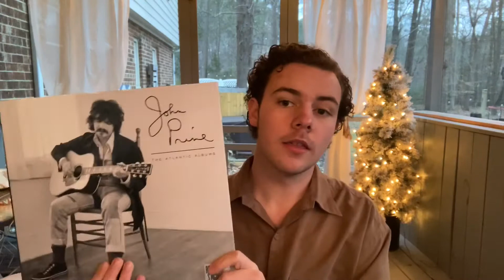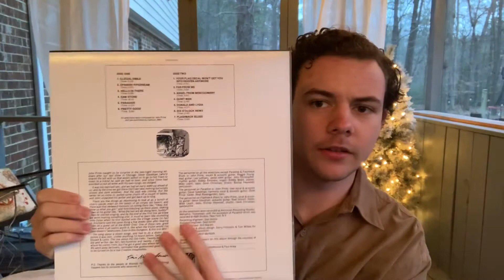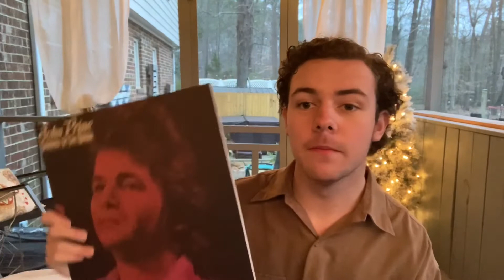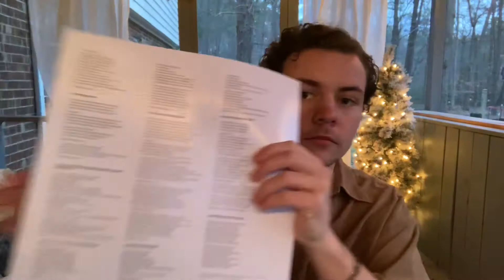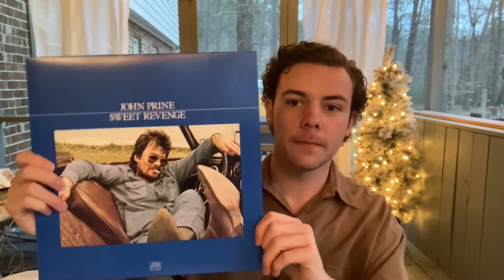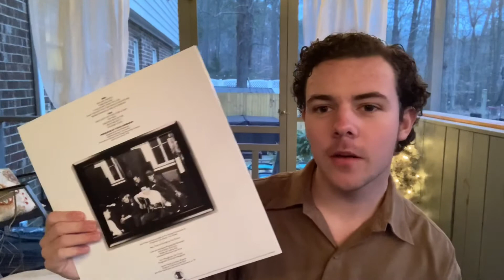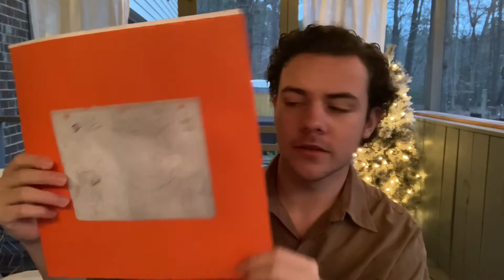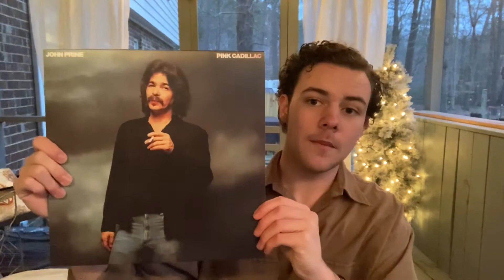John Prine - Atlantic & Asylum Albums vinyl box sets discussion & review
Hello everybody, in this video I will be discussing and reviewing the recently released John Prine vinyl box sets - 'The Atlantic Albums' and 'The Asylum Albums'. I hope you enjoy!